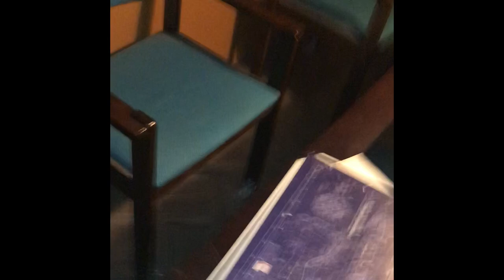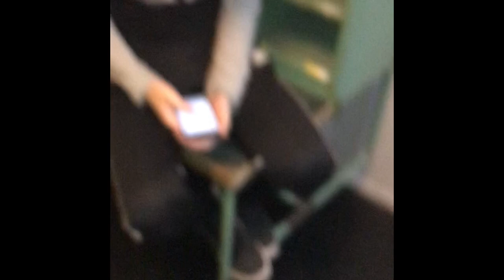Boda Borg Pro Exploring Experience